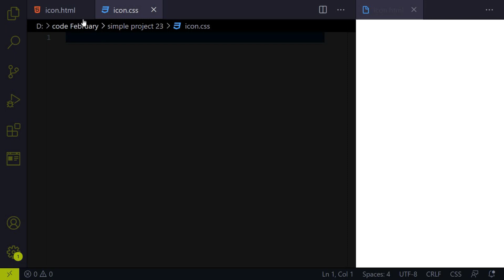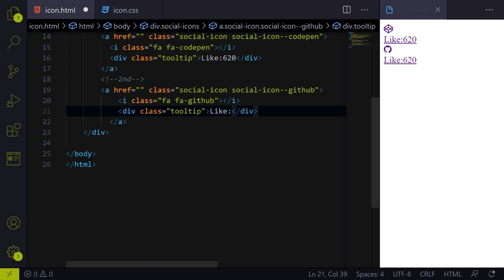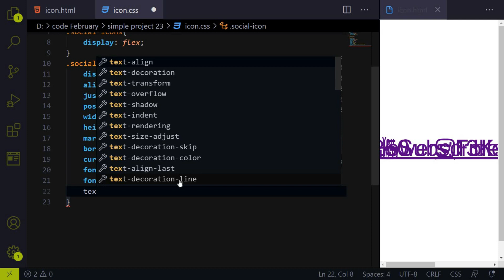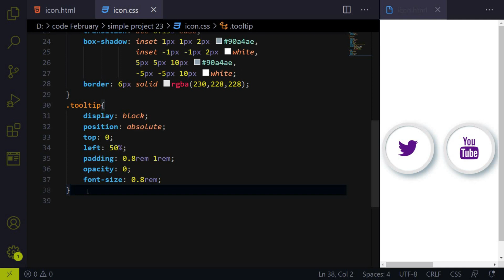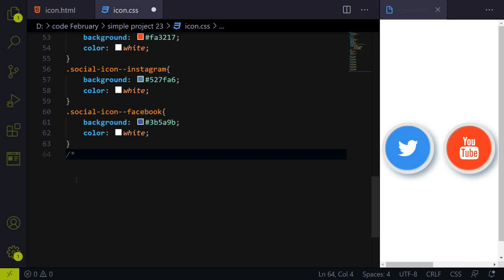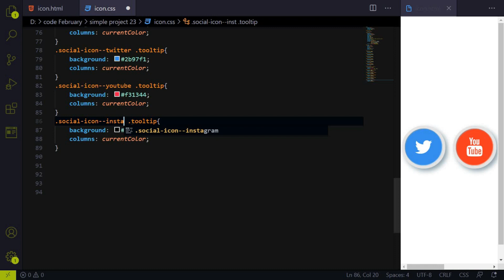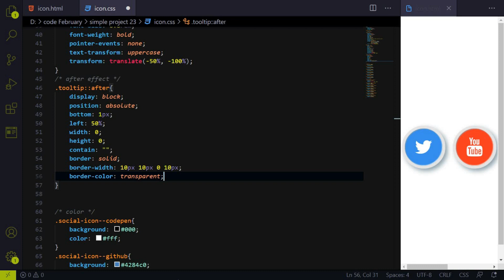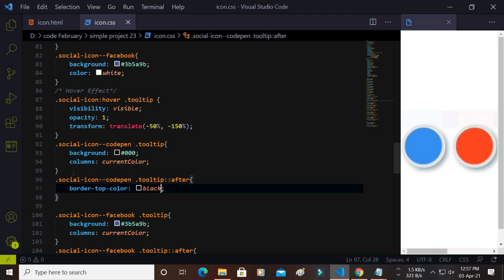Social Media Buttons with Hover Effect Using HTML & CSS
Social Media Buttons with Hover Effect Using HTML & CSS. Hello friends, Today in this video you’ll learn how to create Awesome Social Media Buttons with Hover Animation using only HTML & CSS.
If you like this program (Social Media Buttons with Hover Effect ) and want to get source codes. You can easily get the source codes of this program. To get the source codes you just need to scroll down.